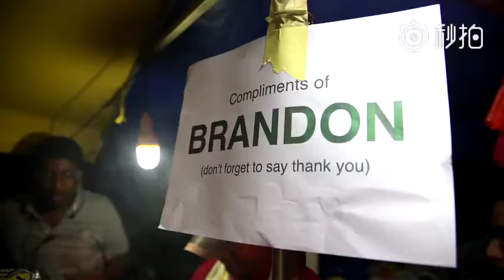Dai Xiang Yu 戴向宇： Lost in the Pacific BTS 《蒸发太平洋》幕后花絮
《蒸发太平洋》电影硬，剧组暖，虽然来自不同国家地区，但是所有的不同都会因为电影而相融。1月29日，就等着看国际硬科幻大片《蒸发太平洋》。­(Credit: Lost in the Pacific's Weibo)